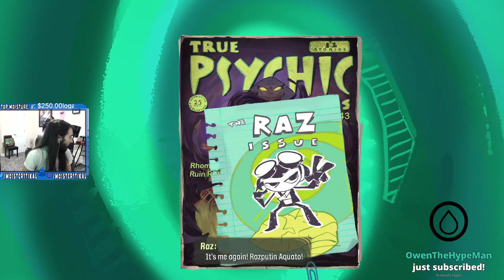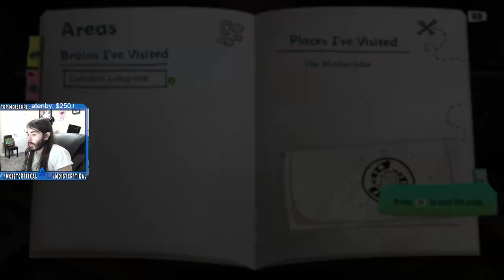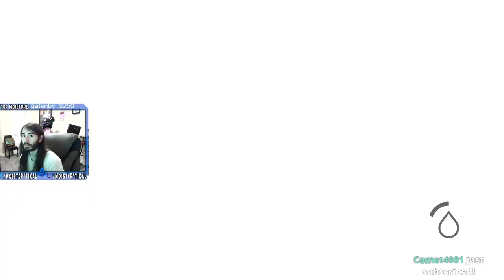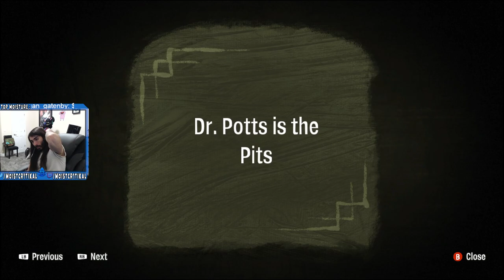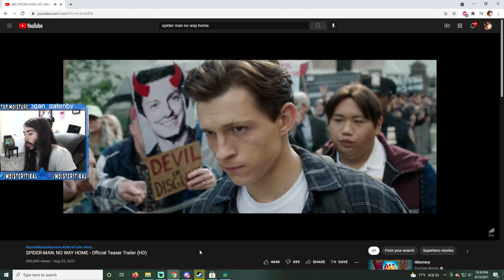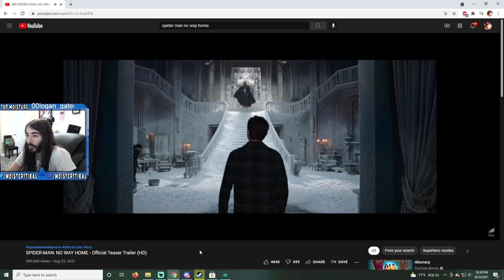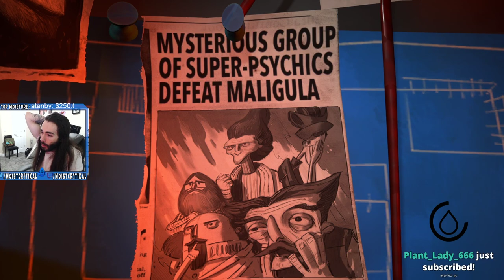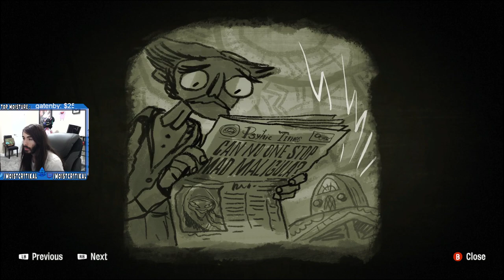moistcr1tikal Twitch Stream Aug 23rd, 2021 [Psychonauts 2]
Games Played: Psychonauts 2
Stream Title: Been waiting 15 years for this